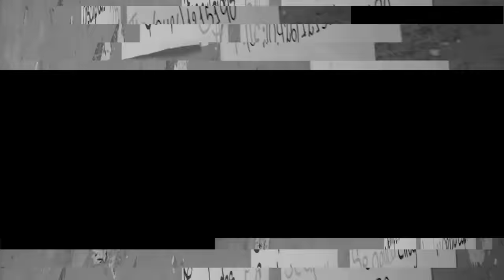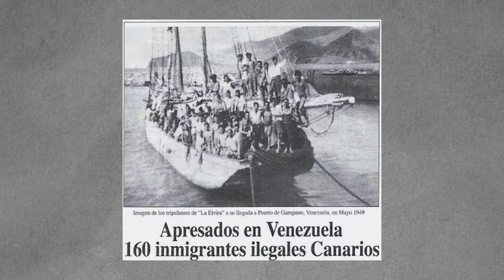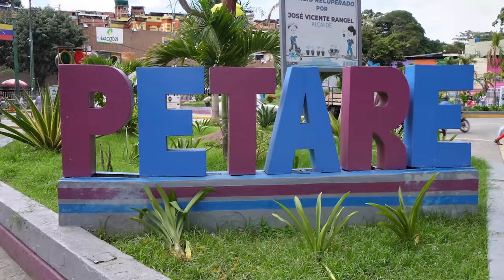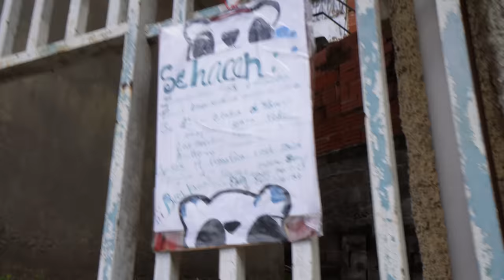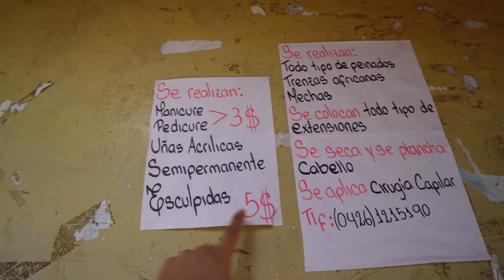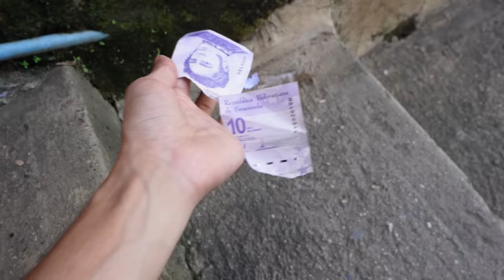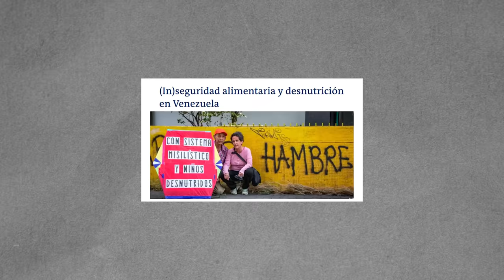Así es la VIDA en los BARRIOS de VENEZUELA | PETARE 🇻🇪